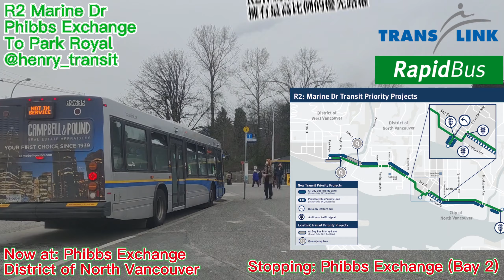【治堵神器·北溫幹線#2】Translink 大溫運聯 R2 Marine Dr to Park Royal Exchange 7/15倍速行車片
Translink R2 Rapidbus Ride
This is an east-west RapidBus route connecting Park Royal in West Vancouver and Phibbs Exchange in North Vancouver via Lonsdale Quay, running primarily on Marine Drive. Service runs daily every 8–10 minutes. It is a Frequent Transit Network (FTN) route with service running seven days a week, 15 minutes or better for 15 hours or more of the day. Service runs every 8 minutes during peak hours and every 10 minutes off-peak.